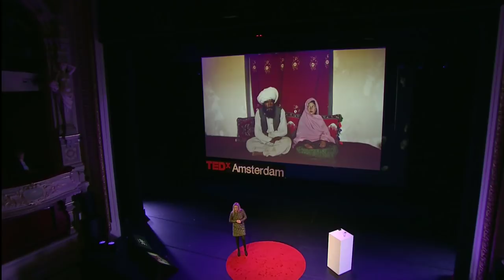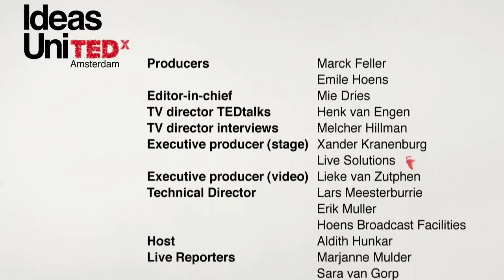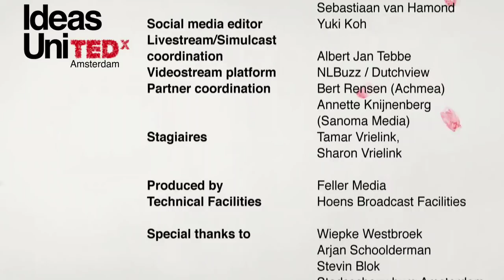TEDxAmsterdam 2011 - Mabel van Oranje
TEDxAmsterdam  Mabel van Oranje